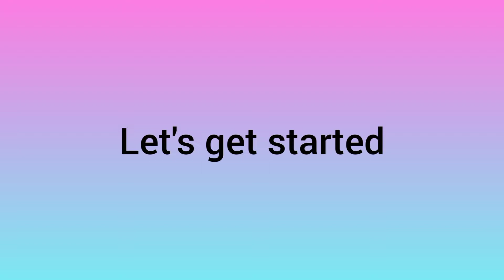Easy Paracord Tutorial - Gelang Figure 8 (Eight) Mad Max Adjustable Bracelet Whipping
Tutorial Gelang Figure 8 Mad Max Adjustable

Saat anda dalam keadaan darurat ataupun ingin tampil beda, dengan tali paracord anda dapat melakukannya dengan praktis & instant.

Musik : The Sounds of Indonesia Full Album 2 - Addie MS